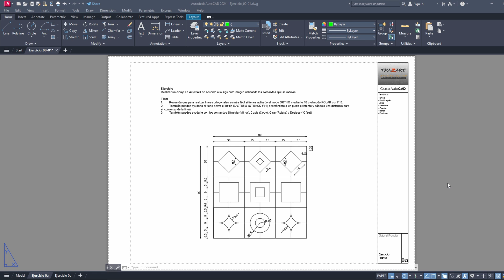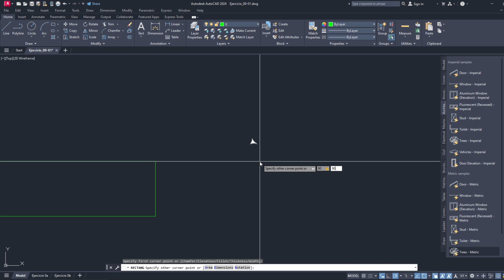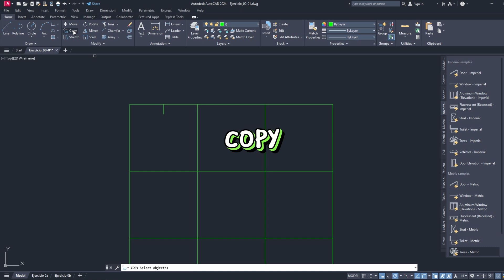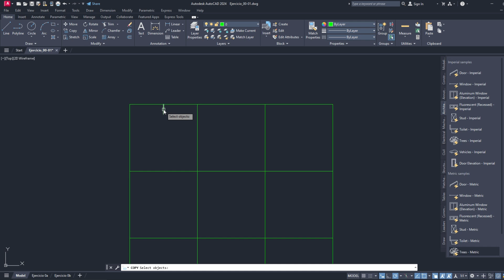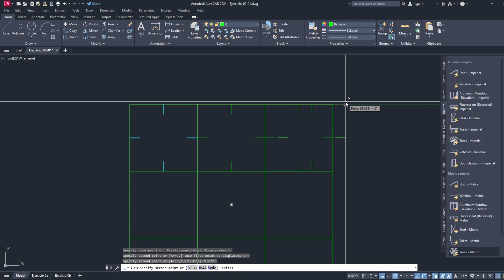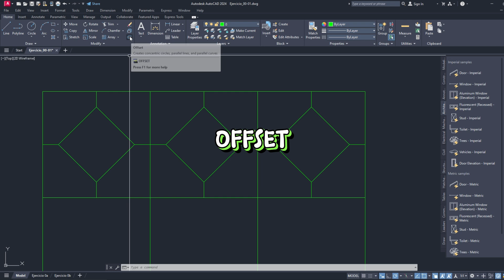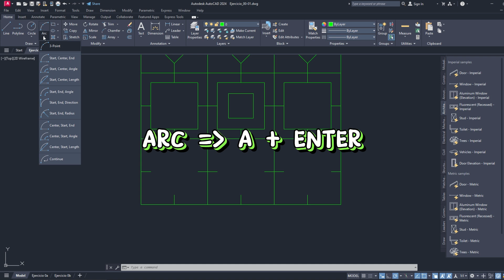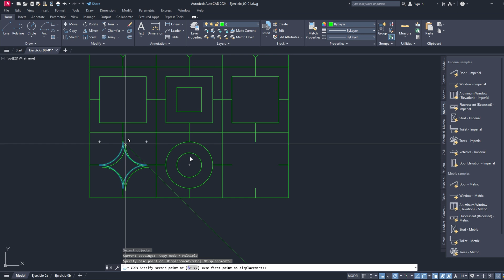Ejercicio de AutoCAD Paso a Paso: Diseño Básico y Consejos Prácticos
En este video, te llevamos paso a paso a través de un ejercicio práctico de AutoCAD. Ideal para principiantes y usuarios intermedios, aprenderás a diseñar un proyecto básico utilizando las herramientas esenciales de AutoCAD. Este tutorial cubre desde la configuración inicial hasta la finalización del dibujo, incluyendo consejos prácticos para optimizar tu flujo de trabajo.

- Configuración de un nuevo proyecto en AutoCAD
- Uso de comandos básicos y herramientas de dibujo
- Técnicas para organizar y gestionar capas
- Consejos para la precisión y eficiencia en el diseño

Este tutorial es perfecto para aquellos que desean mejorar sus habilidades en AutoCAD y llevar su diseño al siguiente nivel. ¡Acompáñanos y domina AutoCAD con este ejercicio paso a paso!

Ayúdanos a mejorar rellenando la encuesta! Gracias!